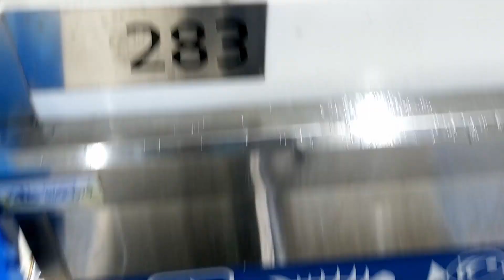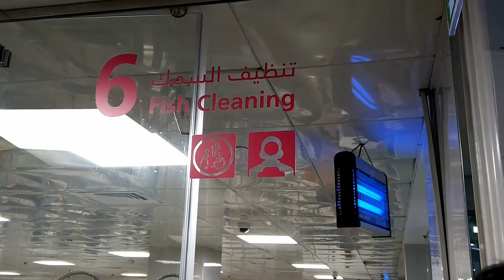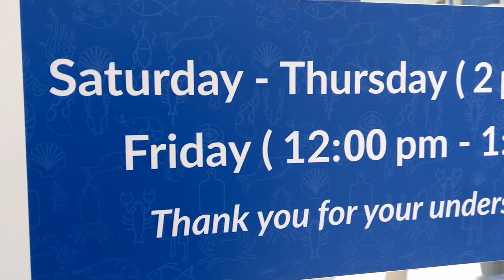Dubai Fish Market|Deira Fish Market|Waterfront Market Fish Market|Cleanest Fish Market, Dubai, UAE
A visit to the Dubai (دبي‎) Fish Market also known as Deira Fish Market and Waterfront Market Fish Market to buy the freshest catch of the day of seafood (fish, crabs, squids, lobster, mussels, clams, and many more sea creatures) was a very nice experience. The price was also affordable and you can haggle with the fish vendor for the cheapest price. It is one of the cleanest fish markets, if not the cleanest, in the UAE.